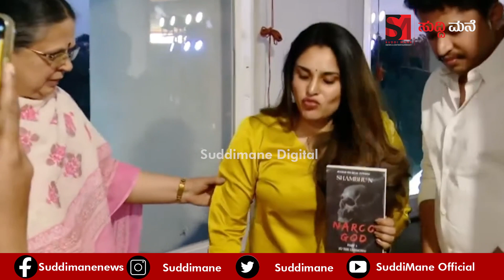ರಮ್ಯಾಗೆ ತನ್ನ ಮಗಳನ್ನು ಪರಿಚಯ ಮಾಡಿಕೊಟ್ಟ ಸುಧಾರಾಣಿ